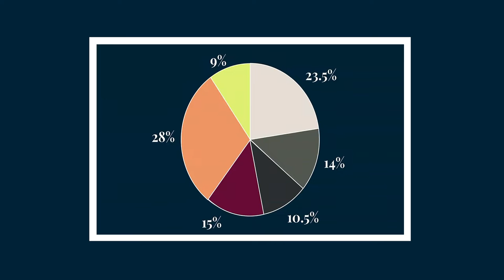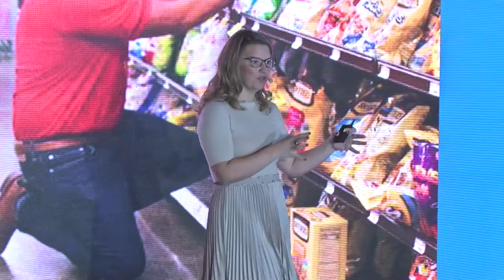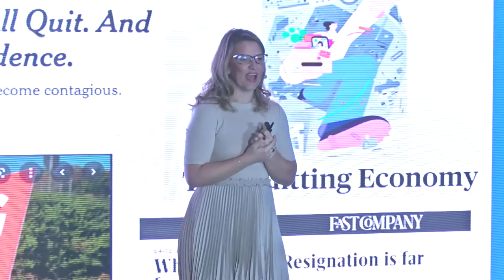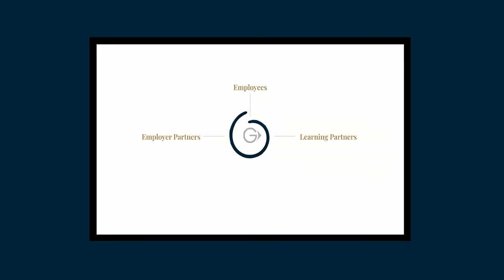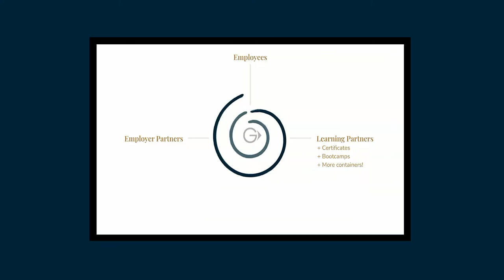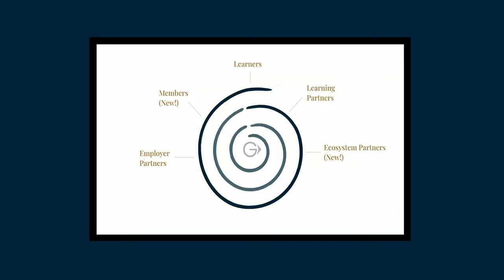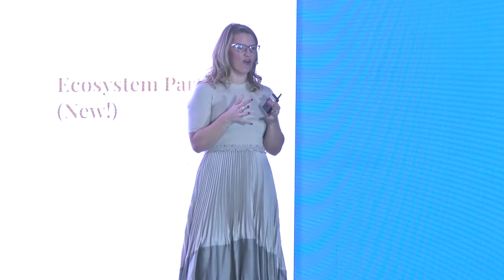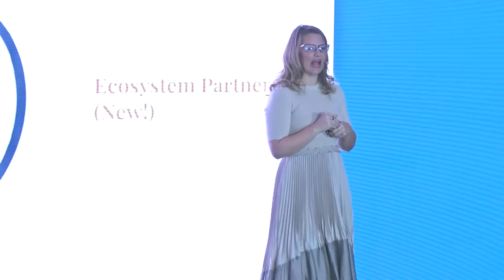Unlocking Opportunity Together | Ft. Guild CEO Rachel Romer | The Guild Opportunity Summit 2022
Guild Co-founder & CEO, Rachel Romer presents to HR executives, learning innovators and industry thought leaders who gathered to tackle the future of work, career pathways and workforce transformation.

In her talk, she breaks down the shifting employee expectations of today’s frontline workers in the U.S.. Out of 150 million working Americans, 48% don’t have the skills they need to advance in their careers today. Less than one third have the skills of the future needed for jobs 5-10 years out.

Too many American workers lack the skills to survive the future of work which means problems for today’s jobs but a very real crisis for the roles of tomorrow.

Romer also shared the impact that an investment in career pathways and accessible education benefits can bring to organizations looking to turn this tide.  She also unpacked key insights from Guild’s research report, the American Worker Survey Report, that polled over 1,800 U.S. workers in frontline roles.

While two-thirds of U.S. workers would like to move into a new position, more than half of them hope it’s at their same company. Today’s employers need to capitalize on this desire by not only providing competitive pay, but also pathways to career advancement within their company.

Romer shares the visceral impact of career growth opportunities in stories of real Guild learners in addition to the data behind the shift in employee expectations.